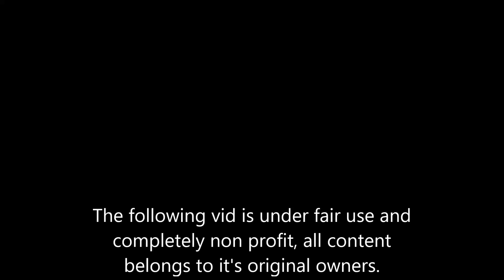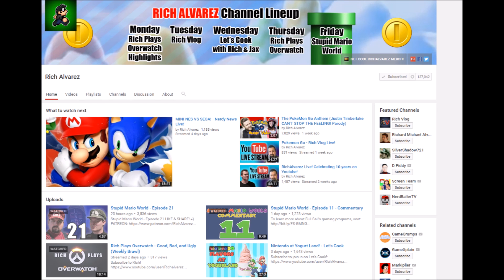Whatever happened to Stupid mario bros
Back again with another vid. Hope you enjoy.